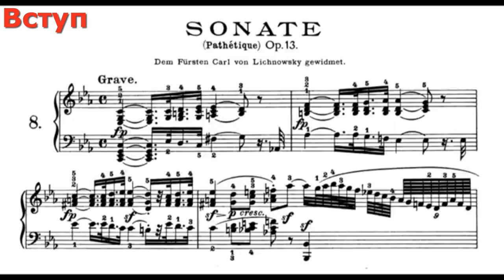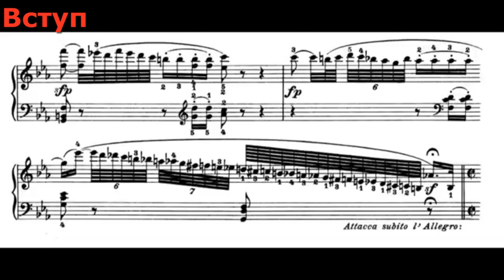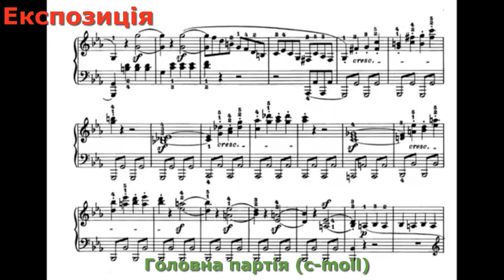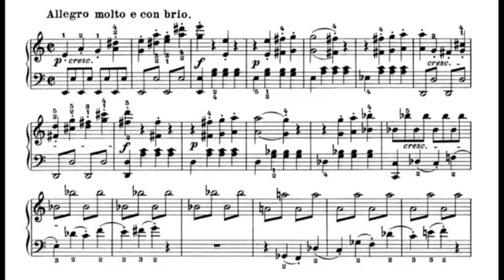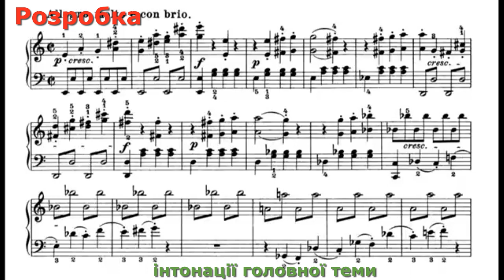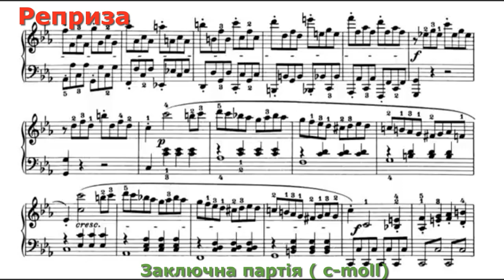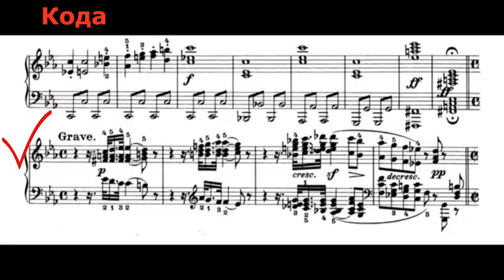L. Beethoven Piano sonata No 8 (I mov.)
Зразок типової сонатної форми з визначенням частин, тонального плану
Виконання: György Cziffra, piano